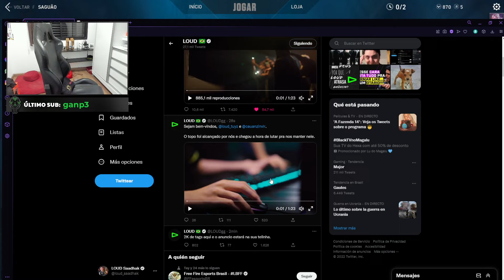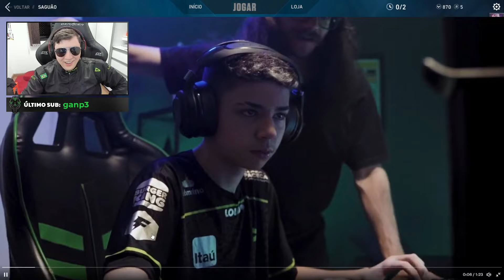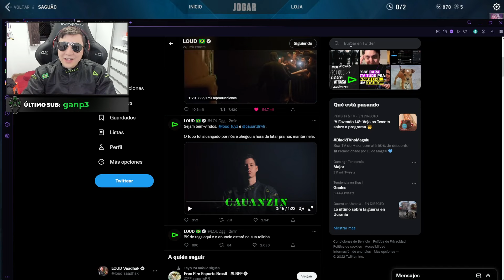SAADHAK REAGINDO AO ANUNCIO DO CAUANZIN E TUYZ NA LOUD